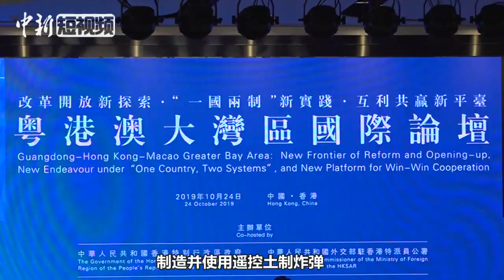驻港公署特派员谢锋呼吁国际社会：做“帮手” 止“黑手” 共抗“暴力病毒”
10月24日，粤港澳大湾区国际论坛在香港举行。外交部驻港公署特派员谢锋在开幕式上发表演讲表示，当前局势发展越来越清楚地表明，香港发生的根本不是和平示威，而是丧心病狂的暴力犯罪。